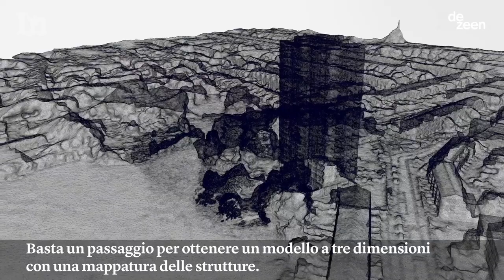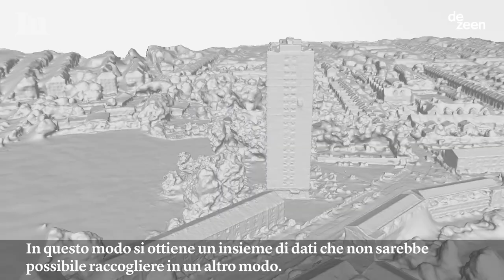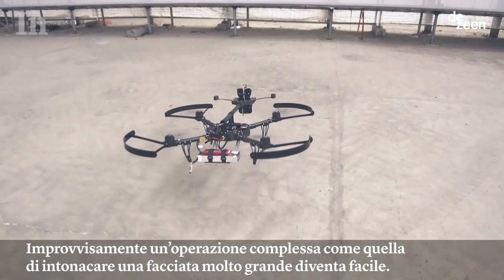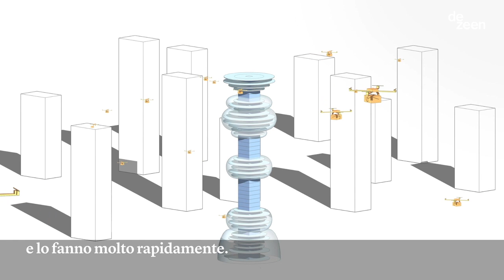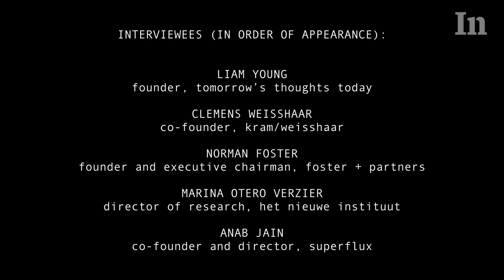Come i droni stanno ridisegnando le città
Considerati per anni oggetti complessi e costosi, oggi i droni sono usati in diversi settori e influenzano il modo in cui gli urbanisti e i progettisti ripensano gli edifici e le città. Le grandi metropoli, come Tokyo per esempio, si stanno sviluppando sempre più in verticale, preparandosi in futuro a spostare il trasporto urbano dalla terra al cielo. L’impatto di questi veicoli sulla vita delle persone solleva anche molte questioni legate alla privacy e alla sicurezza.

Il documentario di Marcus Fairs e Oliver Manzi, pubblicato sulla rivista di architettura e design Dezeen.

Per motivi di copyright alcuni video di Internazionale non sono visibili su questo canale. Per vederli tutti

Internazionale pubblica ogni settimana il meglio dei giornali di tutto il mondo.